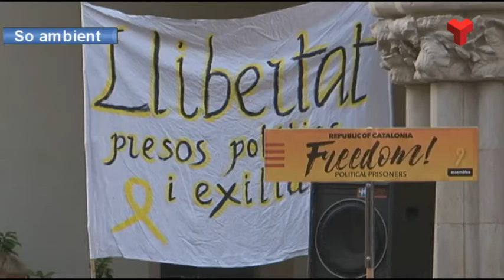Minyons i Castellers aixequen pilars pels presos polítics i exiliats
Una pancarta amb el lema “Llibertat presos polítics i a l’exili” ha tornat a reunir aquest dissabte a milers de persones al Raval de Montserrat, en aquesta ocasió dins la campanya “Pilars per la Llibertat”.